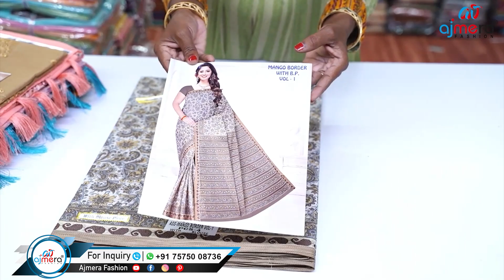Wholesale Dailywear Sarees 45Rs Starting/Printed,Chiffon,Georgette Sarees Manufacturers/Shopping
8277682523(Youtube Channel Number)